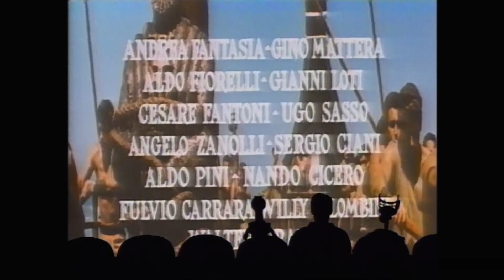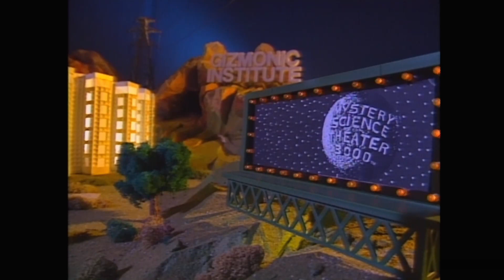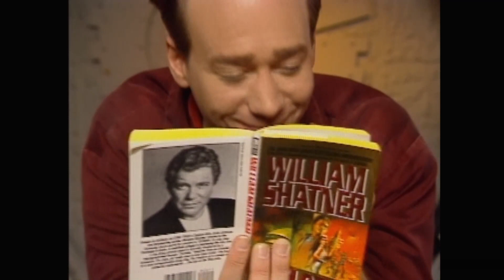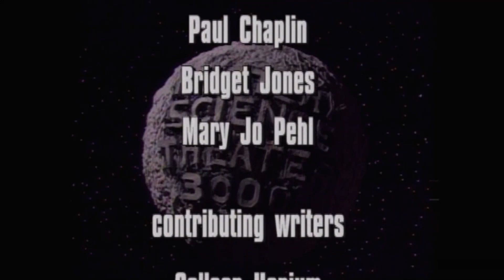MST3K 408 - Hercules Unchained - Letterbox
Mystery Science Theater 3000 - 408 - Hercules Unchained - Letterbox

In an online poll, MST3K fans ranked this episode #61

Hercules Unchained or "Hercules and the Queen of Lydia" is a 1959 French/Italian epic fantasy feature film. Of note, the Film's leading lady, Sylvia Koscina died of leukemia shortly after the film wrapped, she was only 26.